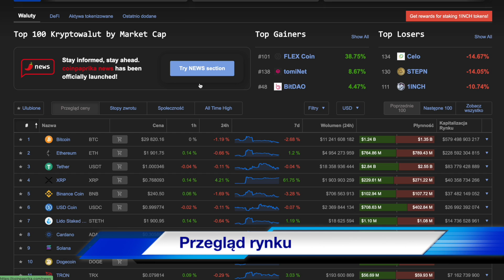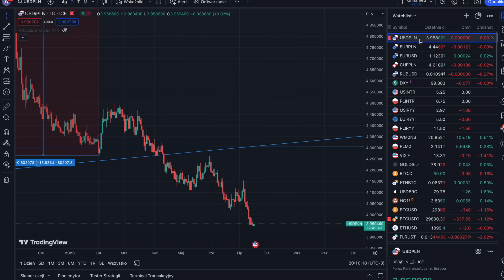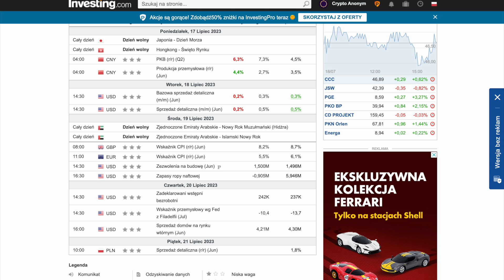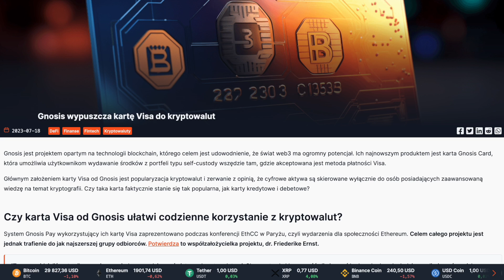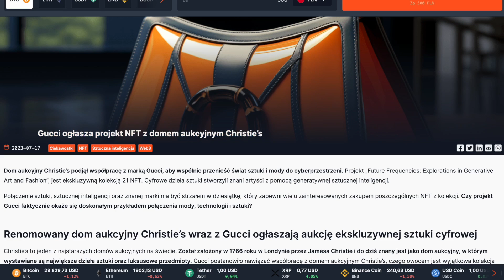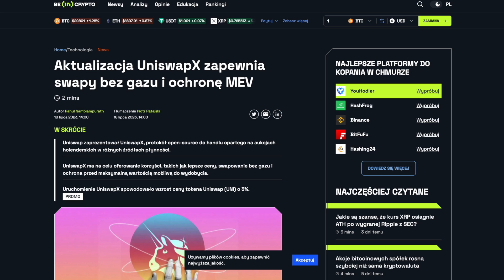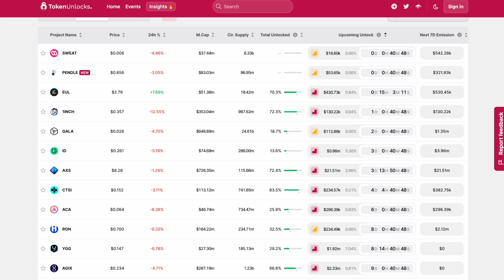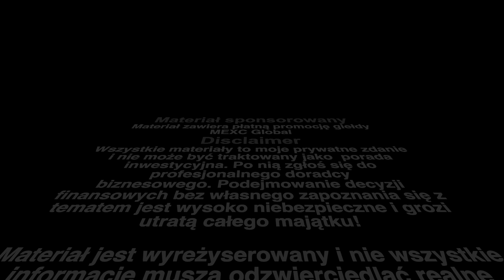Środowe wydanie wiadomości z świata kryptowalut - Krypto wiadomości #203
🟢 🗞 Zobacz co się dzieje w świecie kryptowalut, finansów oraz ekonomii w najnowszych krypto wiadomościach 📰 🗞

🟢Jeżeli spodobało Ci się to daj 👍 i suba 😃

🗣Pozdrawiam🗣
🔥Crypto Anonym🔥

🛑Film zawiera autopromocję własnej marki oraz reklamy giełdy MEXC Global za który twórca dostaje wynagrodzenie.🛑